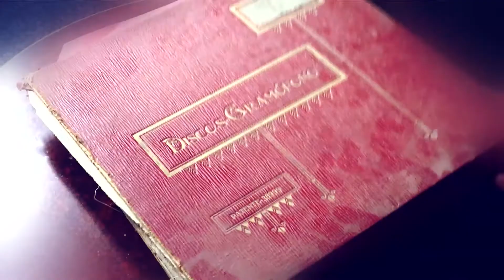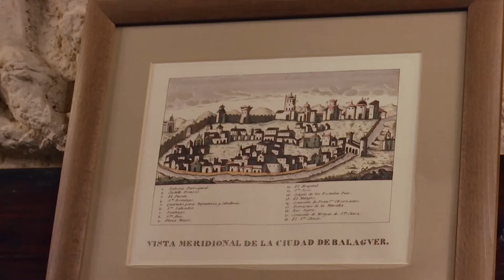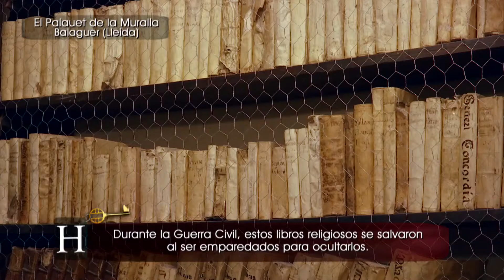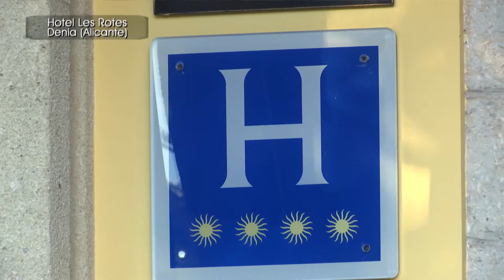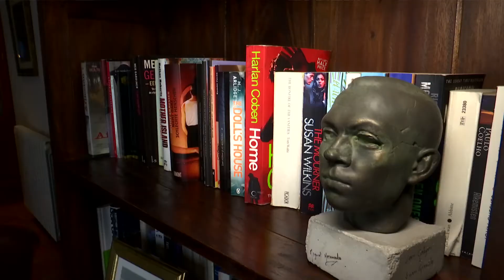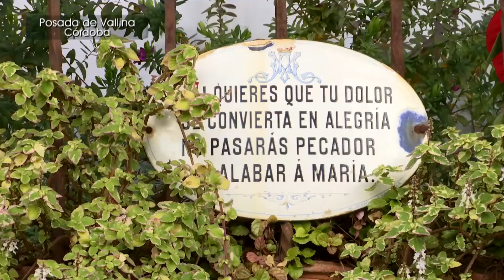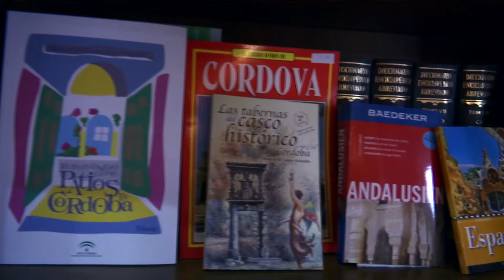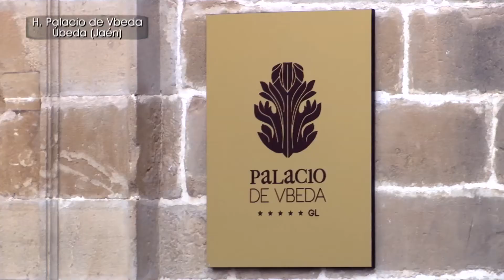Hoteles con encanto - Programa 14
Programa completo de Hoteles con encanto en el que visitamos:
- Hotel Lo Palauet  De La Muralla (Balaguer - Lleida)
- Hotel Les Rotes (Denia - Alicante)
- Hacienda Posada De Vallina (Córdoba)
- Hotel Palacio De Úbeda (Úbeda - Jaén)